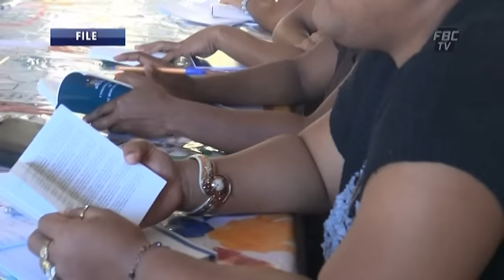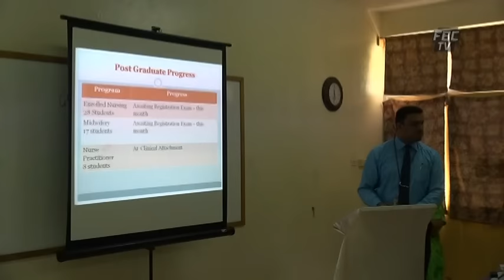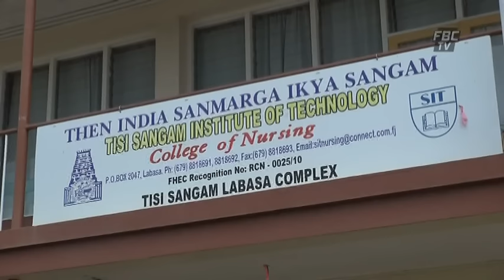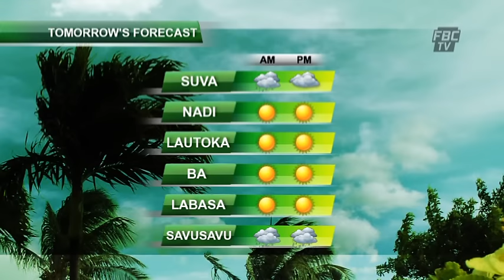FBC News 10 08 15